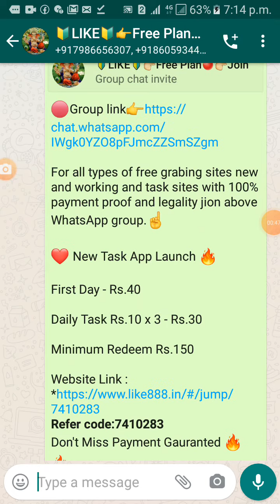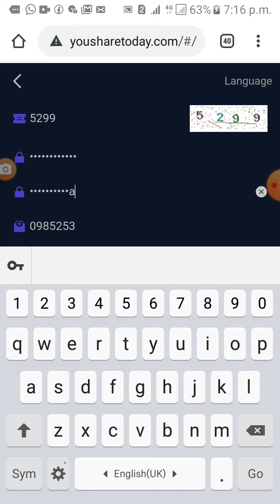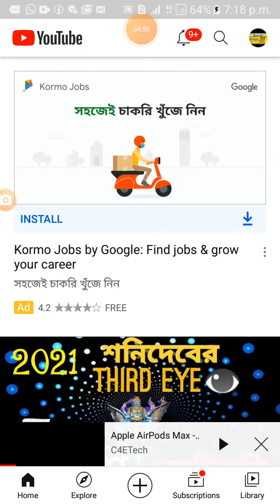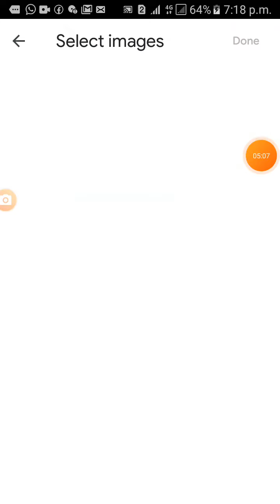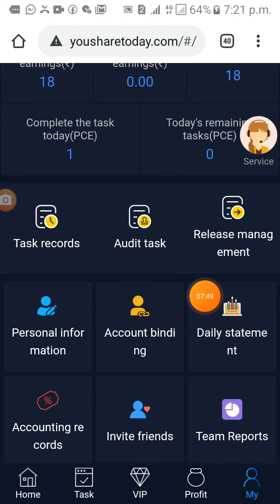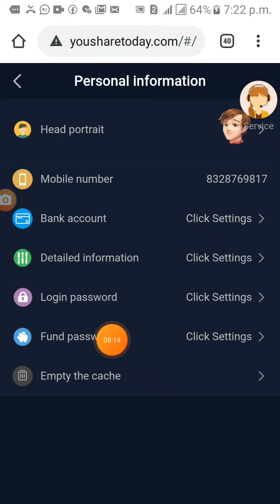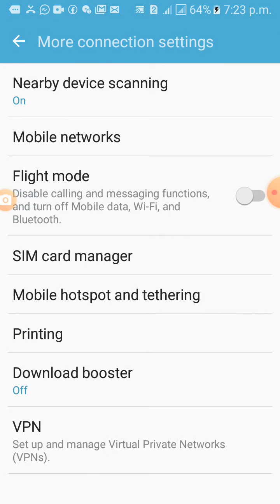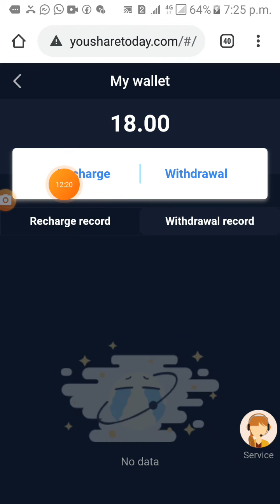🌏You-Share🌏👉Per day-18rs⚫Min. Withdrawl-50rs⤵⤵⤵⤵⤵⤵⤵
For all types of free grabing sites new and working and task sites with 100% payment proof and legality jion above WhatsApp group.☝⤴⤴⤴⤴⤴⤴⤴⤴⤴⤴⤴🔥

*New site free*👇
🤑 Daily ₹18+ ₹18+ ₹18.

🥳 New FaceBook Like App

🤑Daily 1 Task ₹18

🤑 Min Withdraw Only- ₹50

*Refer code:0985253*